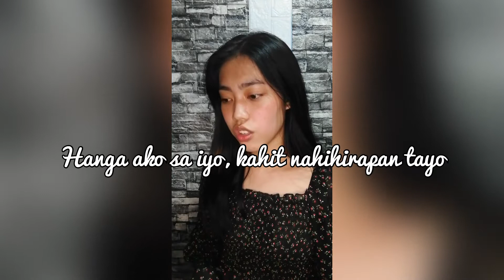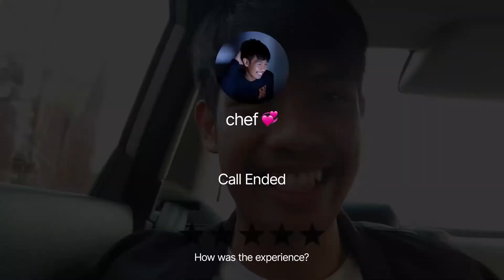02 𝗣𝗮𝗿𝗮 𝗹𝗮𝗻𝗴 𝗦𝗮'𝘆𝗼 (From the Lykeion Originals Series 'Love Express')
Listen to "𝗣𝗮𝗿𝗮 𝗹𝗮𝗻𝗴 𝗦𝗮'𝘆𝗼" from Tanghalang Lykeion's 'Love Express: An Anthology Web Series' Episode #2

Music Video Details

𝗦𝗼𝗻𝗴                  Para lang Sa'yo
𝗔𝗿𝘁𝗶𝘀𝘁𝘀              Jade Dacuya, Hope Montaus, Nashamae Ore, & Trixie Serrato
𝗔𝗹𝗯𝘂𝗺               Love Express: An Anthology Web Series
𝗬𝗼𝘂𝘁𝘂𝗯𝗲 𝗯𝘆     Tanghalang Lykeion